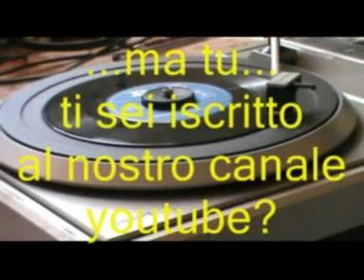Questo piccolo grande amore @ Claudio Baglioni @ "Quei favolosi anni '60/@70"